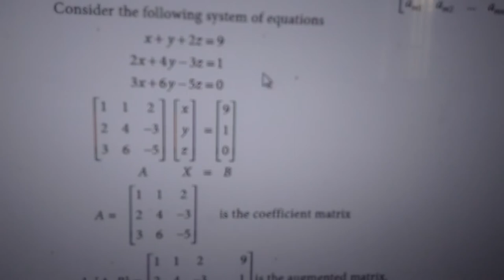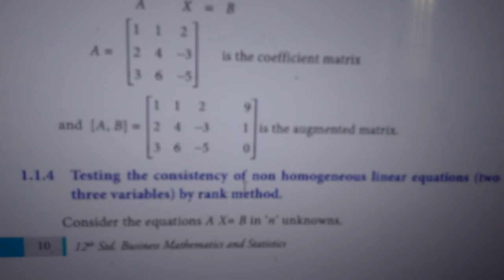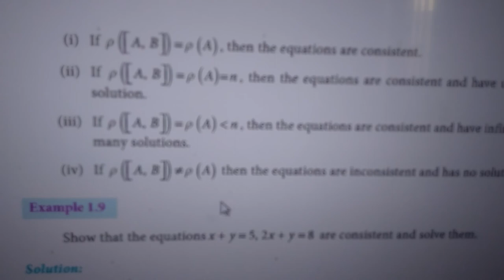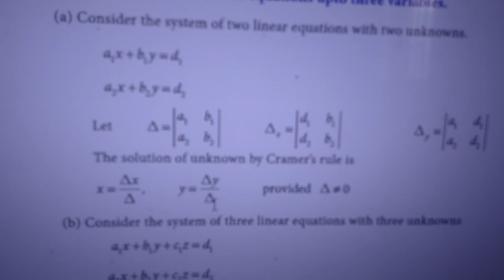12-BM [ REVIEW-3} 1.Matrices and Determinants Gomathi maths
12-BM [ REVIEW-3} 1.Matrices and Determinants Gomathi maths